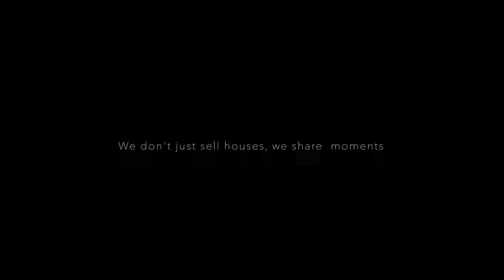Welcome to your Greek farmhouse | Koutsopodi, Argolis, Greece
Exclusive Property of Our Agency, Located a short distance from Koutsopodi, Argos, just 2 km from the Argos-Nemea Provincial Road, a detached house with a total area of 100 sqm is for sale within a 5,620 sqm plot. The area provides easy access to the city of Argos, only 8 km away, while the picturesque town of Nafplio is approximately 15 km away, offering unique beaches and historic landmarks. Furthermore, Corinth, with its modern market and commercial centers, is just 30 km away, making the location ideal for those seeking tranquility along with quick access to larger cities. The house features three comfortable bedrooms, a large bathroom, a W/C, and a spacious open-plan area including a kitchen, dining room, and living room with a fireplace. Modern amenities such as aluminum window frames with double glazing and screens, laminate flooring throughout, air conditioning, storage space, and oil heating ensure comfort and functionality throughout the year. The fenced plot of 5,620 sqm includes ample parking space, a beautifully landscaped garden with flowers and trees equipped with an automatic watering system, comfortable covered outdoor areas, and a BBQ area, perfect for social gatherings and relaxation. This quality home, with a southeast orientation, offers ideal living conditions in a quiet and privileged location. It is available fully furnished and equipped with all necessary appliances, ready to meet the needs of a family either as a vacation home or a permanent residence. It represents an excellent opportunity for those seeking a quality and comfortable home in an area that combines the tranquility of the countryside with proximity to the significant cities of the region.

Real estate office in Nafplio
Dervenakion and Thessaloniki, P.O. 21100
Member of EPPA, CEI, NAR
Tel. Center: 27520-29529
Property Manager: Vassilis Bokos